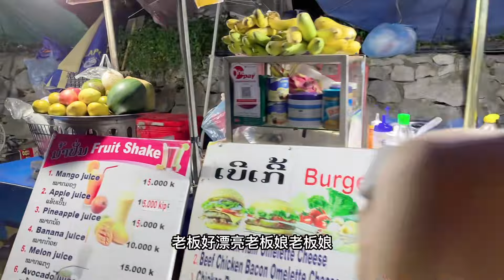我的老挝生活！自由自在快乐的生活！大半夜临时决定回家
大家好，我是川S在老撾
四川人在老撾！
老撾生活紀實！
走進異國他鄉，
品味別樣的人文景觀與風土人情！